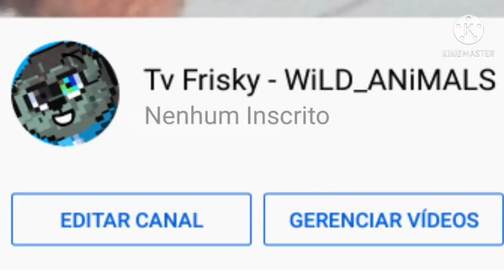Now my subscribers was automaticly replaced By P Da I